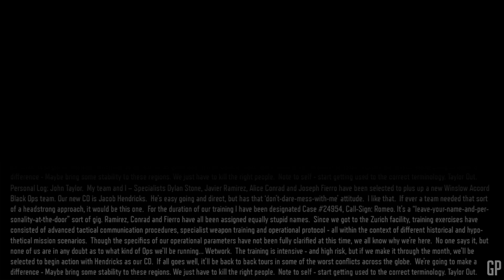Call of Duty Black Ops III - Gameplay Walkthrough Part 2 - New World (PC) [1080p60FPS]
Call of Duty Black Ops III Gameplay Walkthrough No Commentary 1080p 60fps HD